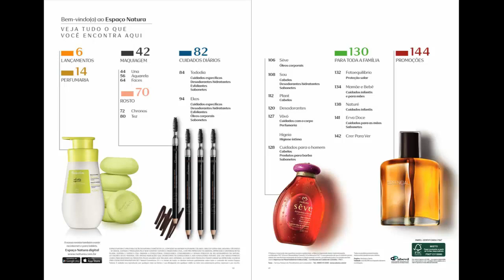Revista Natura - Ciclo 18 / 2016 - Versão 1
### Revista Digital

Revista Natura
Ciclo 18 / 2016

### Ficha Técnica